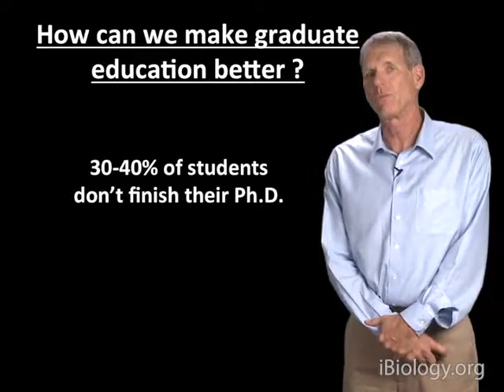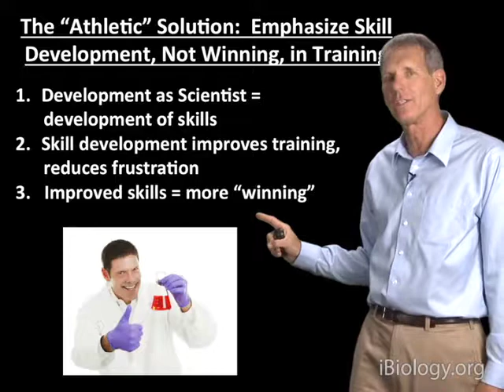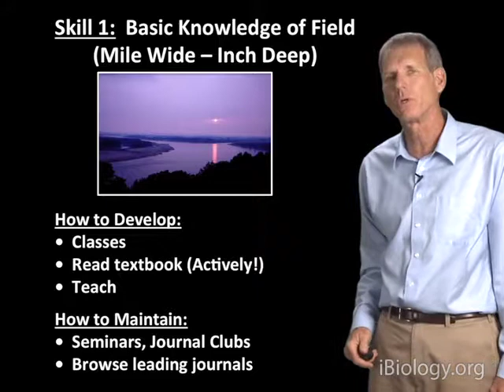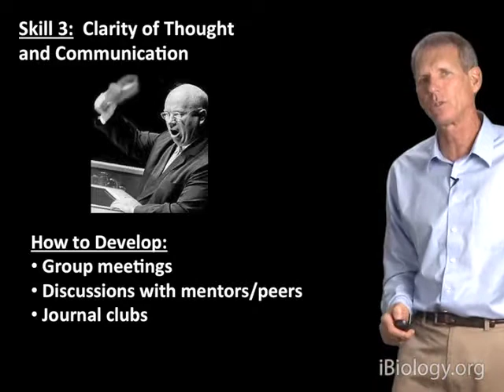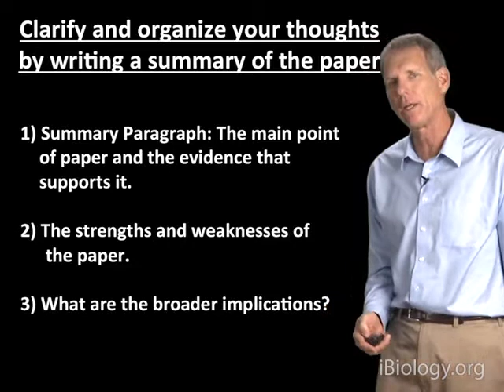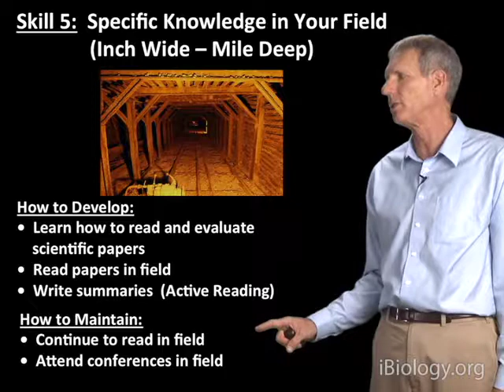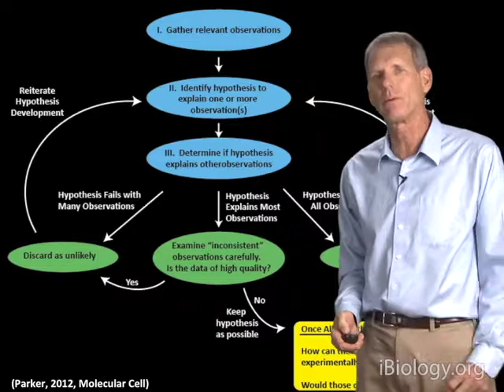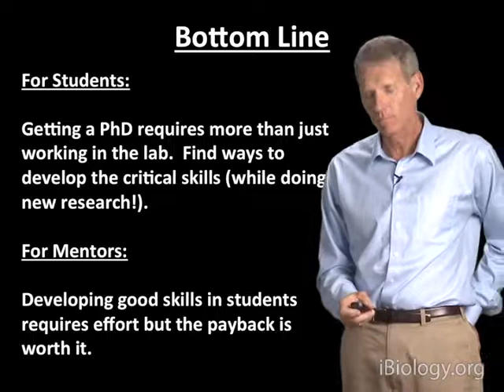Roy Parker (U of Colorado, Boulder/HHMI): Improving Graduate Training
Parker suggests that graduate training could be improved if science learned a lesson from athletics where the best coaches emphasize skill development, not winning (or, in the case of science, publishing a high profile paper), during training.  Parker goes on to outline eight key skills students should acquire during their graduate training.

About the speaker:
Roy Parker recently joined the University of Colorado at Boulder where he is Professor of Chemistry and Biochemistry and an Investigator of the Howard Hughes Medical Institute.  Previously, he was a Professor at the University of Arizona for twenty- two years. His lab studies the regulation of mRNA translation and degradation.  Parker is a member of the National Academy of Sciences and an NIH Merit Award recipient.